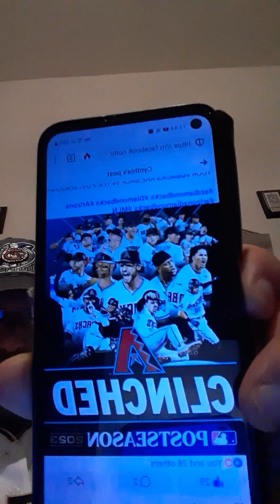Arizona Diamondbacks are in the 2023 MLB Playoffs. Wildcard round starts Tuesday.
The Diamondbacks will be either in Milwaukee or in Philadelphia for the NL Wildcard series